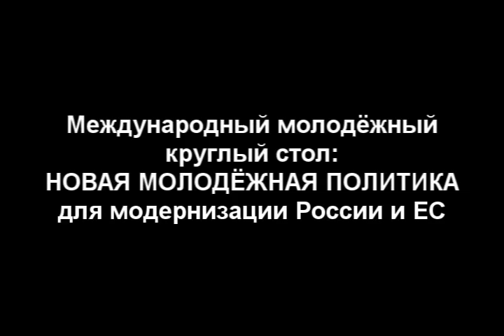Новая молодёжная политика для России и ЕС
9 февраля 2011 года в Москве в Доме журналиста прошёл круглый стол по вопросам глобализации, модернизации России и интеграции с Европой.